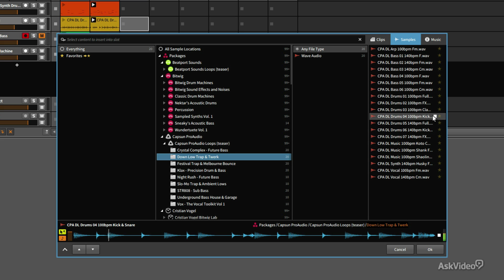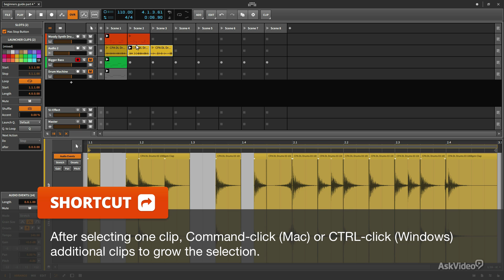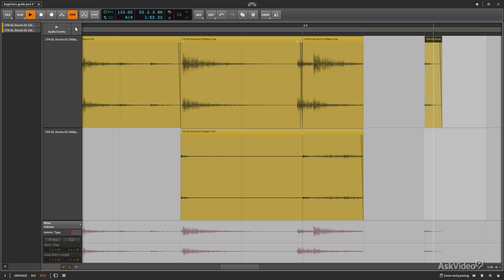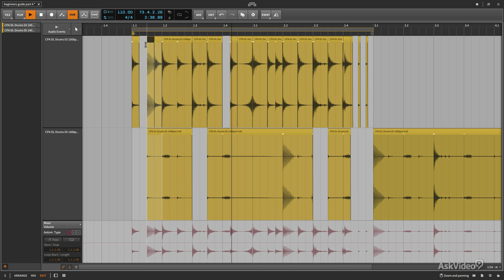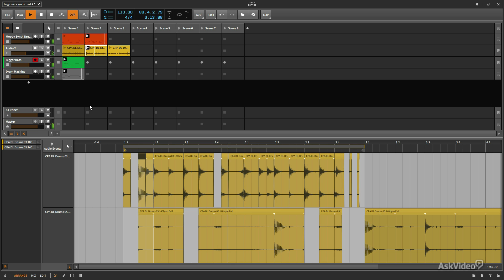Layered Clip Editing in Bitwig Studio 2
Bitwig Certified Professional, Thavius Beck, created this course to give newcomers, and even experienced users, an in-depth understanding of how Bitwig Studio 2 really works. Let a Bitwig Certified Pro show you the way!

This course by Bitwig Certified Pro, Thavius Beck, takes you through the essentials you need to create your own original compositions in Bitwig Studio 2. It starts with a detailed exploration of the Dashboard, GUI and touch screen capabilities. Viewers then learn how to configure their preferences for audio and MIDI and how to use MIDI instruments. The next collection of video tutorials show how to use and edit audio clips and how to use both Audio and Note Effects. Viewers also see the vast new array of Modulators, and how to apply them to Bitwig devices.

Continuing on with this course also familiarizes students on personalizing the toolbar and accessing and working with the browser. It dives into the Inspector panels and how the Clip Launcher and Arrangement views work together. The concluding section takes the viewer step-by-step through the rendering and exporting process.

Completing this course, under the guidance of Bitwig Certified Professional Thavius Beck, assures that you get the most out of Bigwig Studio 2, and gives you the knowledge you need to continue to building your musical compositions on a solid foundation.